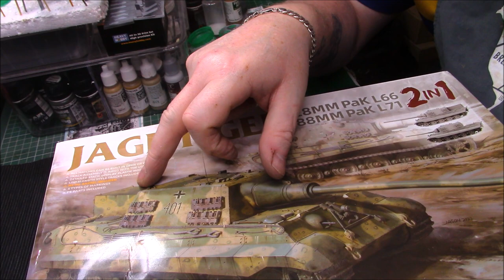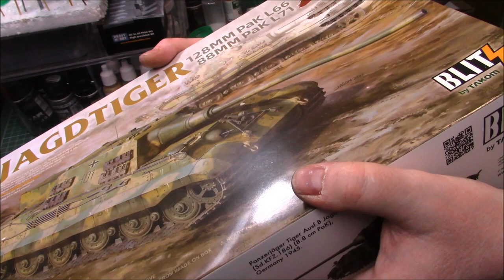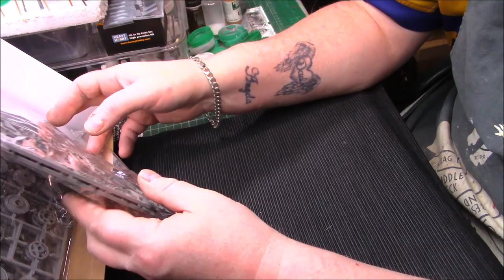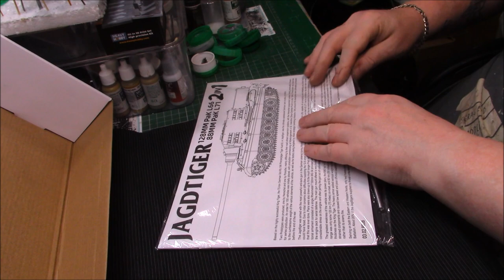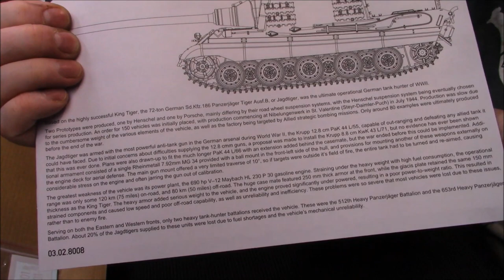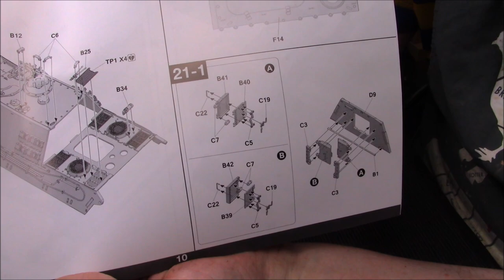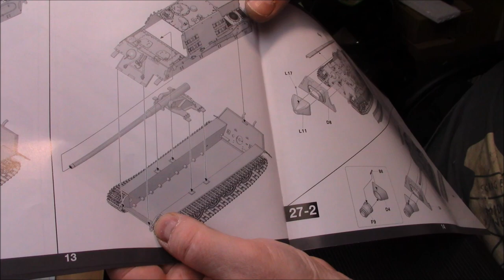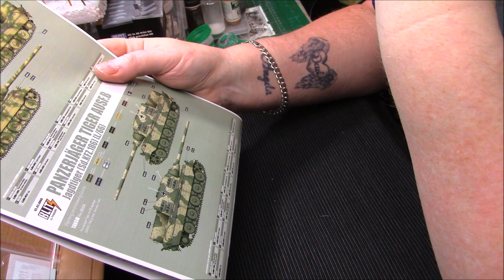Takom 8008 1/35 JAGDTIGER (2 in 1) (Un Boxing)